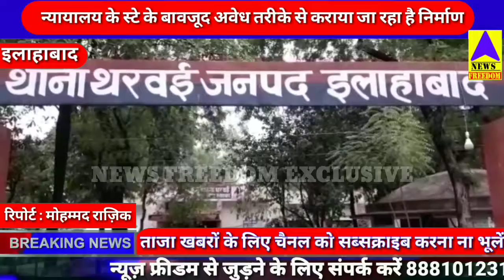न्यायालय के आदेशों की अवहेलना करते हुए अवैध निर्माण जारी